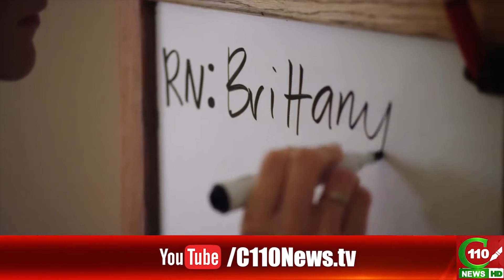INTERNATIONAL NURSES DAY | C110NEWS HD | REPORTED BY ALISHBA SAMIR